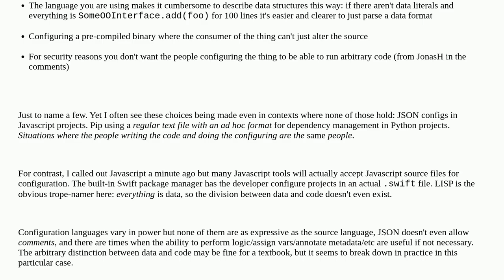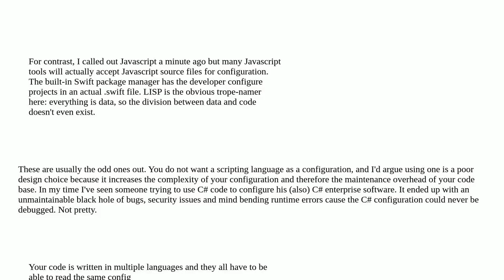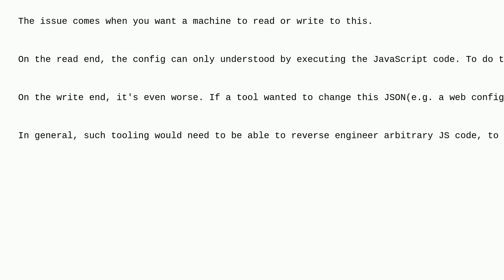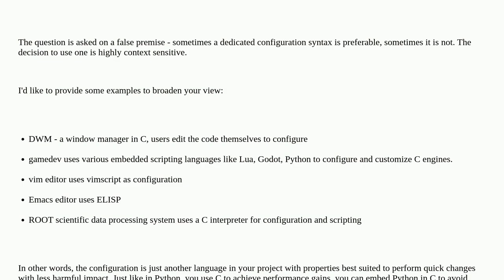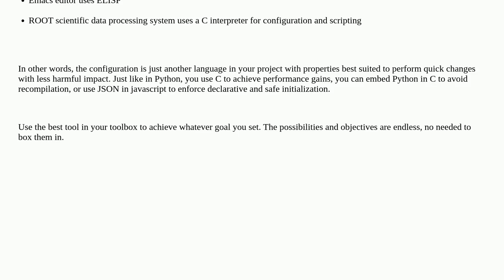Softwareengineering: What are the benefits of configuration languages over just using the source ...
What are the benefits of configuration languages over just using the source language?

A special thanks goes out to the community

  configuration